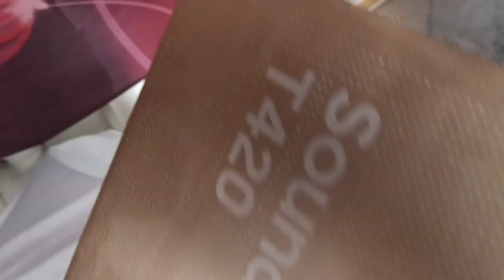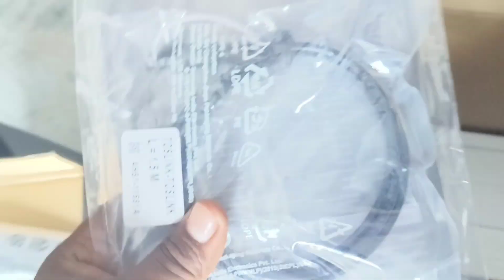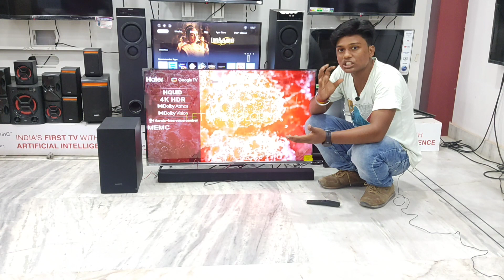BEST ⚡2023 SOND BAR🔥 DOLLBY🔊 ATOMS soun🎶 SYSTEM unbox🤓 /REVIEW /MX-T420 /soundbar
Hello everyone app sabhi ka अपने youtube channel D FTG GYAN (DURGESH FREE TECHNOLOGY GYAN) Welcome hai 🙏

3.LG L72 2.1 CHANNEL SOUND SYSTEM PURCHASE

4.LG XL2S.

6.LG OK 75 1000W RMS OUTPUT SOUND SYSTEM PURCHASE

8.lg xboom pn5 wireless bluetooth speaker PURCHASE

; About this VIDEO:-👇
- आज मैं आप अभी को samsung ka best soundbar   के बारे में बताने वाले हैं तो VIDEO पर अंत तक बने रहे और mere channel par faist time aye hai to channel ko subscribe kar le please 🙏

buying a Soundbar for cinematic audio quality at home is everyone's dream but understanding the audio signature of a Soundbar correctly and then buying it is equally important. This video is all about Soundbars and their audio signature, and in this Soundbar comparison video, I am going to talk about the Best Soundbar in India 2023. There are many soundbars sold in India under 10000 but I will tell you which one is the Best Soundbar. Sony Soundbars are so popular, so are JBL Soundbars, and while Zebronics Dolby Atmos Soundbar are really amazing option in this category, Blaupunkt and Boat Soundbars have a different impact on their buyers. I'm going to compare them with each other in this video to tell you the Best Soundbar of 2023. I have been testing all of them thoroughly after proper burn-in and will compare their audio signatures with all the audio tests and sound tests in this video. I will also discuss the nuances of the audio you can get from these Dolby Atmos, Dolby Digital, and DTS Virtual X Soundbars, so you can take an informed decision before buying. In this video, I will also talk about who should buy a 5.1 channel home theater system, what surround sound is and how to get that.

borisBYTng

14.philips sound system videos link,-

soundbar comparison 2023
best soundbar in india
best soundbar
soundbar 2023
vmone soundbar
best 5.1 home theater soundbar
zebronics zeb 9750
dolby atmos soundbar
sony soundbar
best soundbar in india 2022
boat soundbar
jbl soundbar
soundbar audio test
soundbar with subwoofer
soundbar under 10000soundbar
soundbar under 10000 in india
best soundbar india
top soundbar
top soundbar in india
best dolby atmos soundbar
dftggyan
TRUE view
philips soundbar
samsung soundbar